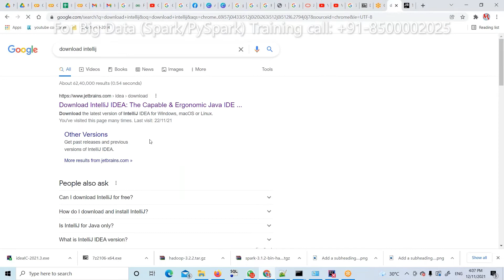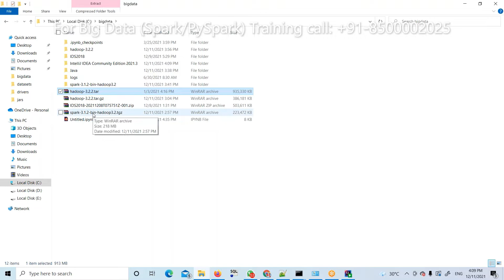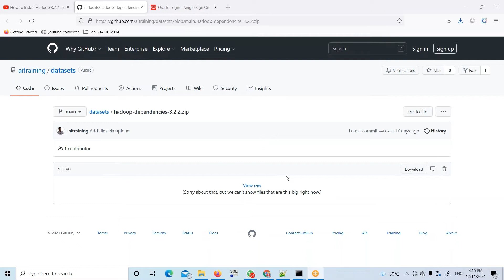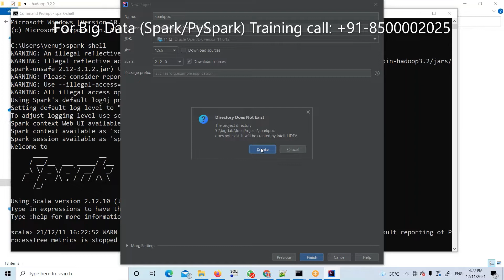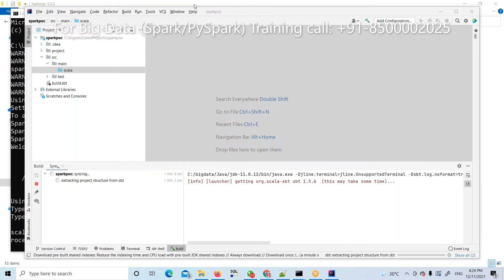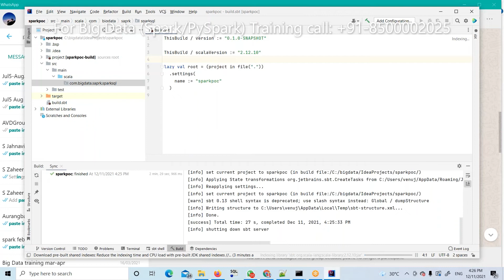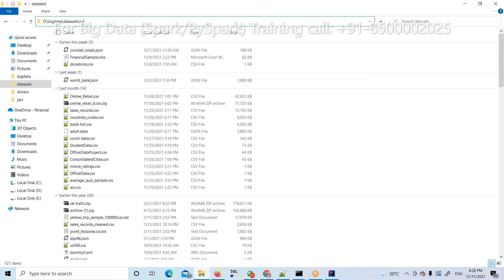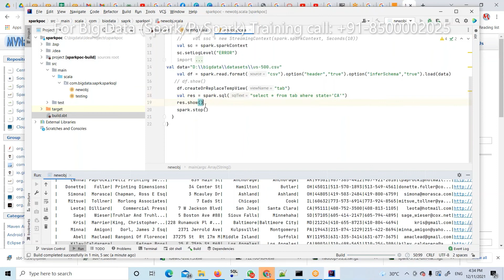Install Intellij & run first Spark program in windows | Configure spark in Intellij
In this video explains how to install IntelliJ and configure spark in IntelliJ and how to execute the sample spark program explained in this video.

Paste this code in intellin . File.. Setting..Editor ... File & Templates .. Scala object ... replace with given code
parse("File Header.java")
import org.apache.spark.sql._
import org.apache.spark.sql.functions._
object ${NAME} {
def main(args: Array[String]) {
val spark = SparkSession.builder.master("local[*]").appName("${NAME}").getOrCreate()
//    val ssc = new StreamingContext(spark.sparkContext, Seconds(10))
    val sc = spark.sparkContext
sc.setLogLevel("ERROR")
    import spark.implicits._
    import spark.sql